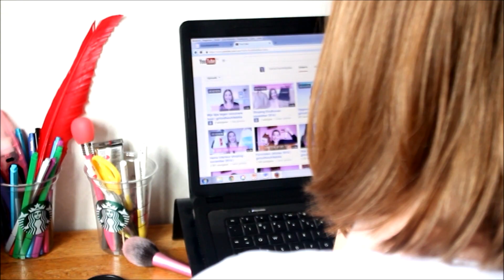Mijn highlighter stash | girlonthewhitebike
In deze video laat ik mijn highlighter stash zien. Van Essence tot mac, van koel tot warm! Kijk gezellig mee! Welke is jouw favoriet? Enjoy en natuurlijk bedankt voor het kijken!

Hoi, ik ben Elize, eigenares van girlonthewhitebike. Ik heb een voorliefde voor alles wat met beauty en mode te maken heeft. Daarom blog ik dagelijks over die onderwerpen op Op dit YouTube-kanaal plaats ik elke woensdag en zaterdag een video over die onderwerpen. Daarbij kan je denken aan: favorietenvideo's, looks, OOTD, shoplog en nog veel meer. Ik hoop dat je net zo geniet als dat ik doe tijdens het filmen en monteren van mijn video's. Vergeet natuurlijk geen reactie achter te laten en een duimpje omhoog te doen!